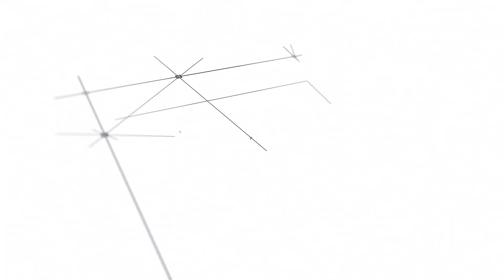En un 60% avanza la legalización de barrios en bucaramanga